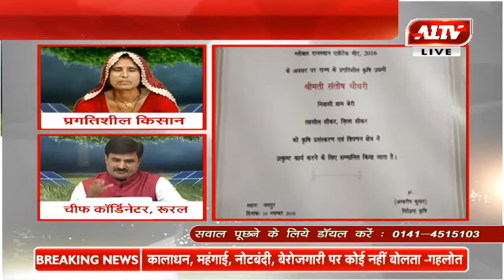अनार की जैविक खेती में कीर्तिमान स्थापित करने वाली संतोष खेदड़ से Sunil Sushila Sharma की मुलाकात